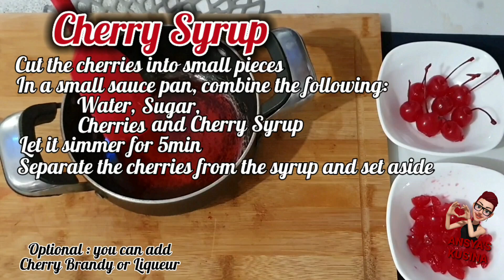How to make BLACK FOREST CAKE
Easy Home-baked BLACK FOREST CAKE recipe

Ingredients :
2 cups cake flour
2 cups white sugar
3/4 cup cocoa powder
2 tsp baking soda
1 tsp baking powder
1 tsp Salt
2 eggs
1/2 cup veg oil
1 cup buttermilk
1 tsp vanilla extract
1 cup hot coffee
2 tsp cherry syrup
3 oz cherries
2 tbsp water
2 tbsp sugar
4 cups heavy cream
1/2 cup powdered sugar
1 tbsp cherry syrup
2 tbsp gelatin powder
1/3 cup hot water
150 g dark chocolate